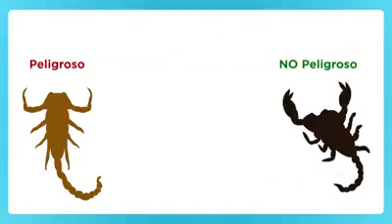Documento sobre alacranes